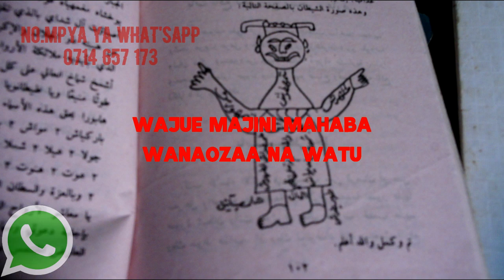WAJUE MAJINI WANAOZAA NA WATU NA KUWAOA